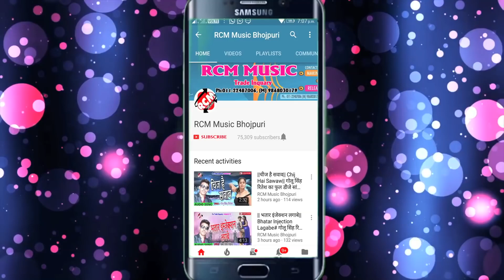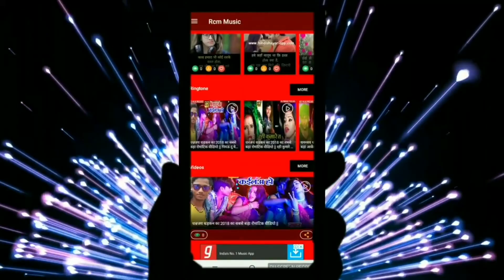Kanha par bhauji ke hilota kanwar-dhananjay dhadkan ka New bol bam song/कान्हा पे हिलोता काँवर सॉंग।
Singer:dhananjay dhadkan
Studio:rcm bhakti

Channel:shararti Sanjay star